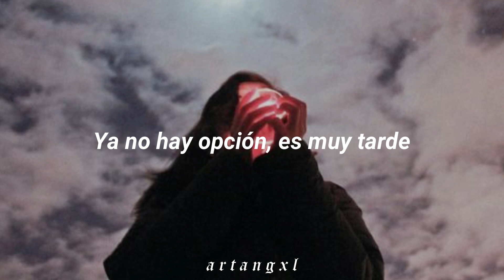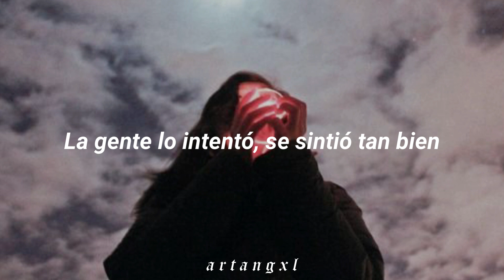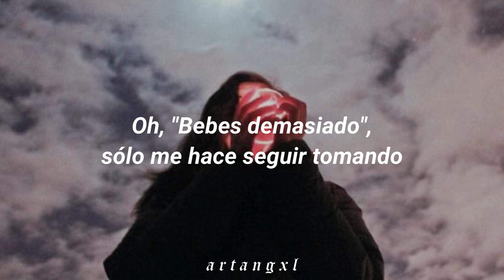The Strokes - Alone, Together [Español]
♡ The Strokes - Alone, Together ♡

─── ･ ｡ﾟ☆: *.☽ .* :☆ﾟ. ───

⚠ yo no soy la propietaria de esta canción. Solo usé la canción para hacer este video. Todos los derechos son de The Strokes. ⚠

trend